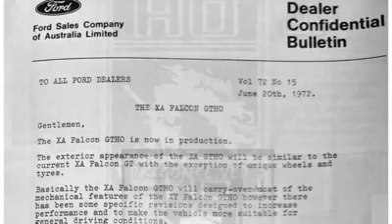LAST HO XA Falcon GT XA-1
FORD SPECIAL VEHICLES Brambles Red  lot6 xA 1 falcon GT
CYBER Home of the GT-HO RESEARCH , INTERCEPTOR search , FORD falcon GT & MUSTANG GT & Aussie muscle CARS  " 'Monaro' 'Charger' 'Torana' "Police CAR'  8XA Candy cars , GTHO PHASE IV by Chris Isgood  for DRAGONSLiVED